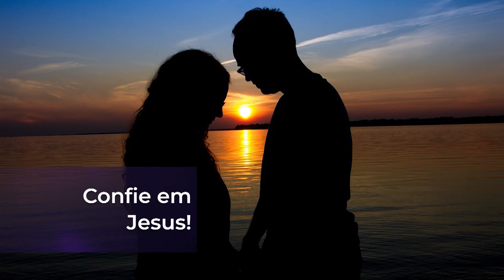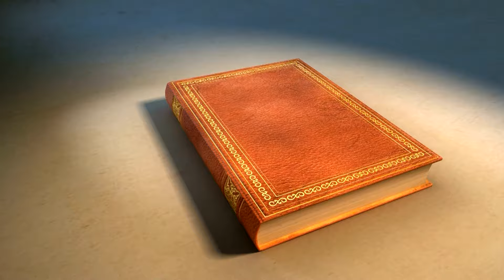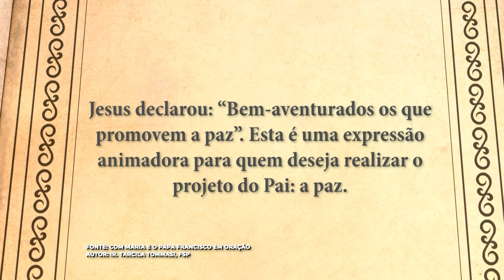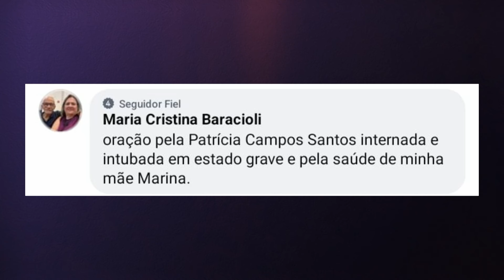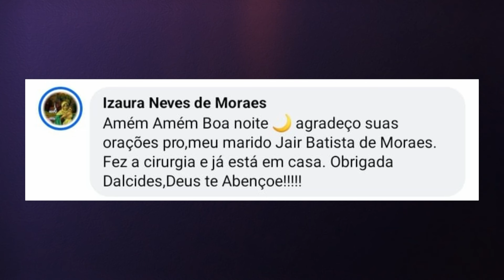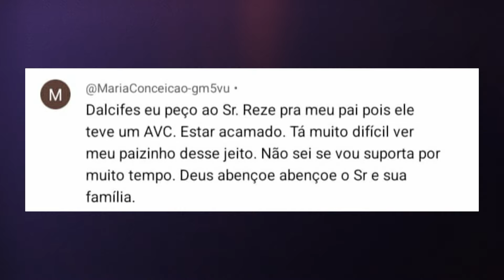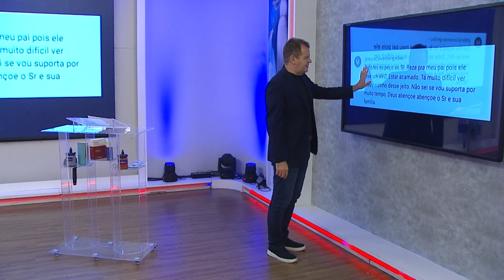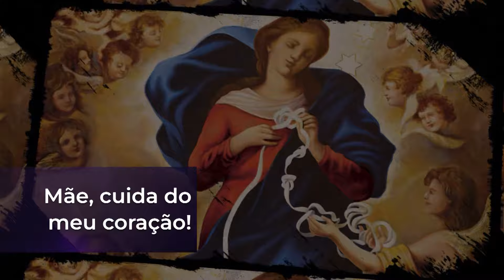Conta Comigo – 24/11/24